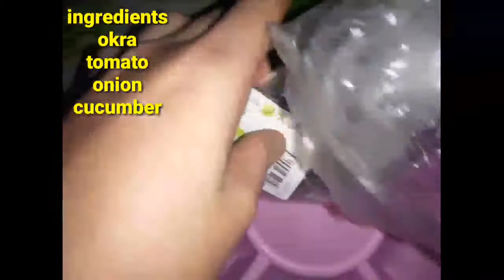YUMMY OKRA/HOW TO MAKE LADY'S FINGER SALAD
HOW TO MAKE LADY'S FINGER SALAD (ENSALADANG OKRA) QUICK AND EASY